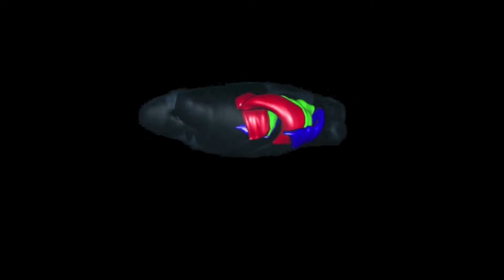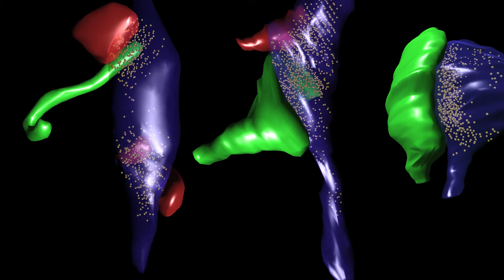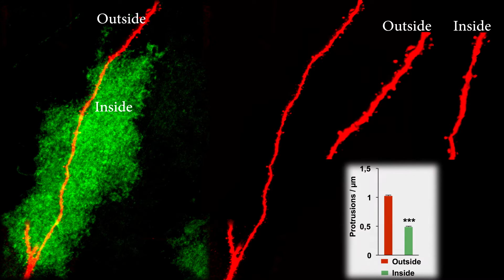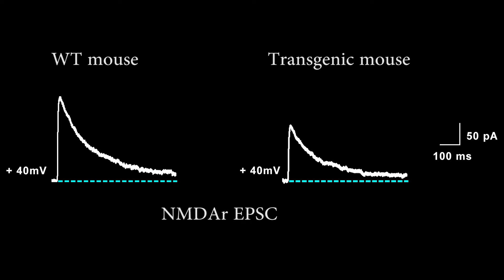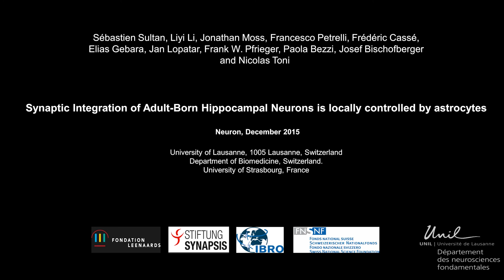Adult Astrocytes Contribute to the Synaptic Maturation of New Neurons in the Hippocampus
In the adult brain, the hippocampus continuously generates new neurons that participate in learning and memory. By releasing D-serine, mature astrocytes enable the maturation of the new neurons they surround. The adult brain may use this mechanism to control the integration of new neurons in hotspots of greater computational need.

For more details, see the paper by Sultan et al., Neuron 88(5),